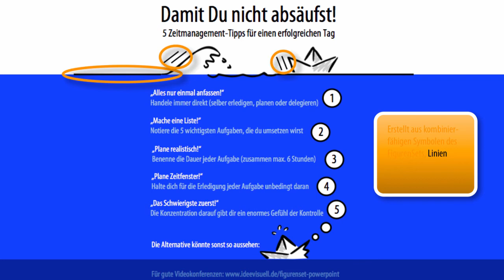Powerpoint-Vorlage "Zeitmanagement"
Der Zeichentipp-YouTube-Channel zeigt Dir:

Wie Du zu aktuellen Themen schnell ausdrucksstarke Blickfänge zeichnen kannst!

Wie Du komplexes KnowHow aus Gesellschaft und Business einfach zeichnerisch präsentieren kannst!

Lerne gezeichnete Praxis-Beispiele zu wichtigen Themen rund um das Thema Management und Leadership kennen.

Visuelle Flipchart-Profitipps für Führungskräfte, Trainer, Coaches, Berater, Marketer, Dozenten, Vertriebler und viele mehr.

Hol Dir als Begrüßungsgeschenk diese PowerPoint-Vorlage "Zeitmanagement"!